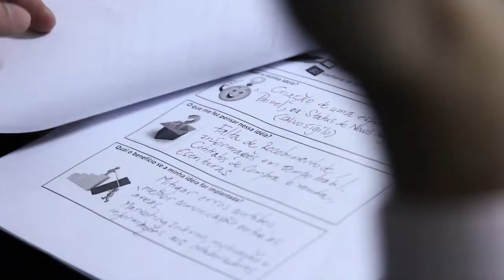Sociedade Latino Americana de Coaching - Team Coaching - Construtora Cosil